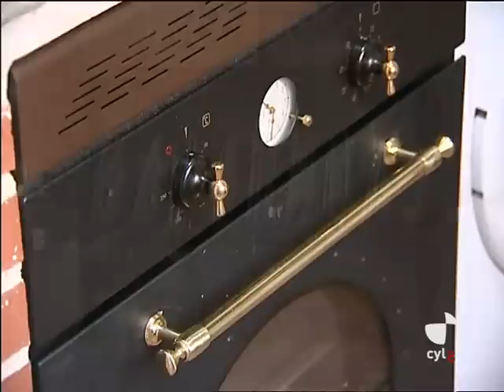POLLOS EN CANAL 8 CYL VALLADOLID 4ª PARTE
Reportaje de cyl televisión en el canal 8 valladolid sobre el pueblo de Pollos dando repaso a su historia y su industria.